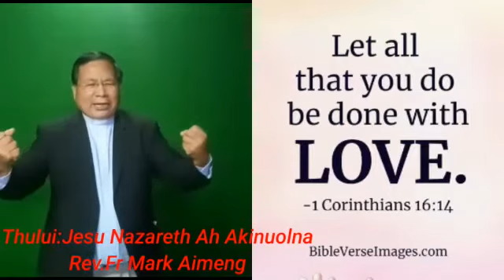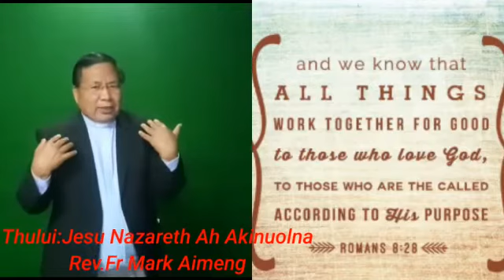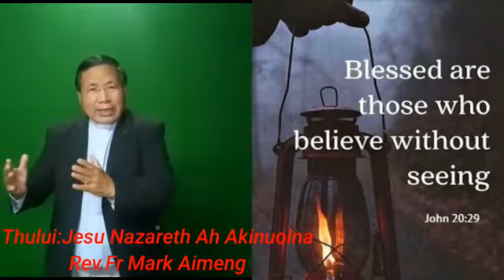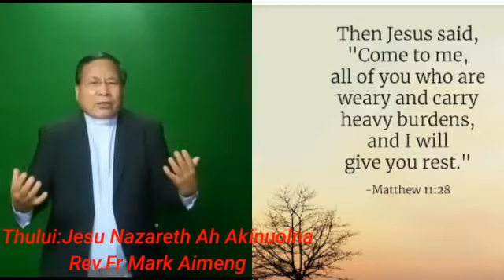Lesson from Matthew 13